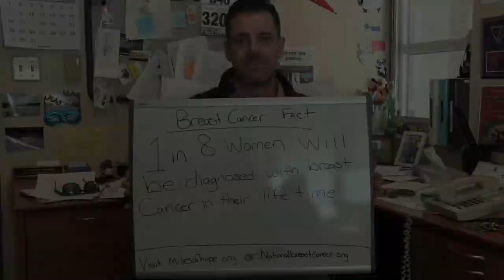Pink The House Promo 2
Come support Miles of Hope for breast cancer awareness and support the Marist Red Foxes Women's Basketball team on February 14, 2015 in the McCann Arena.